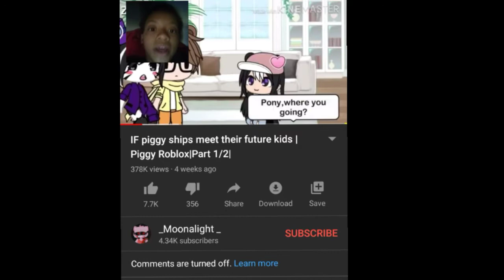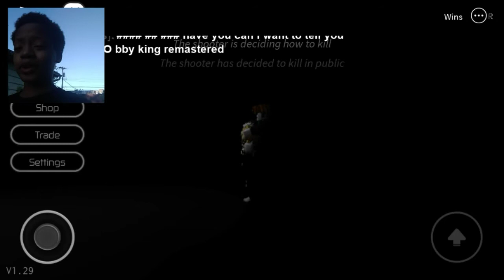roblox.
this is me playing roblox lilstax style